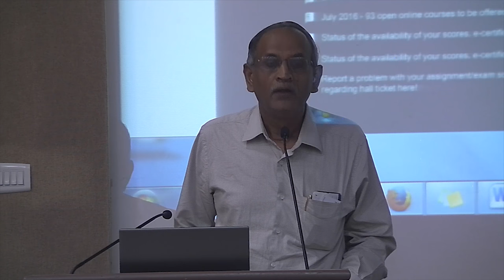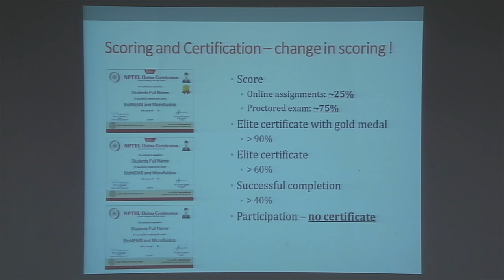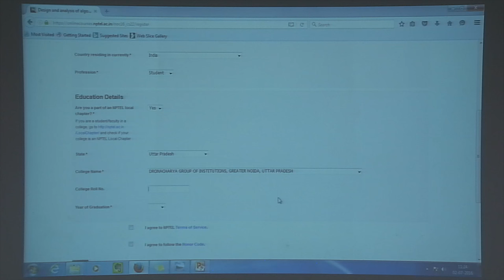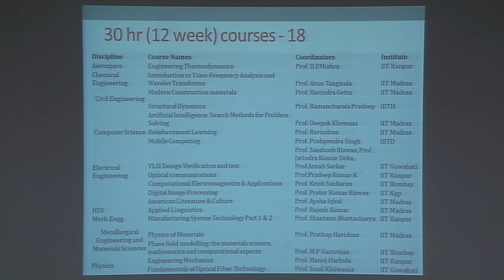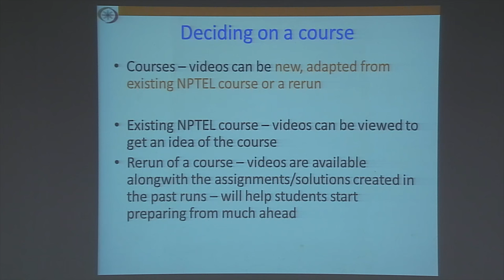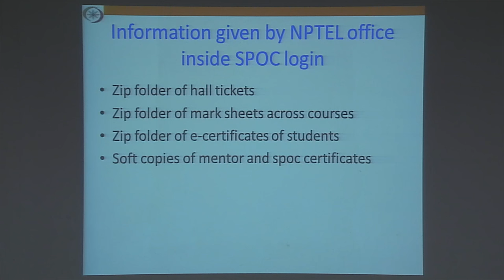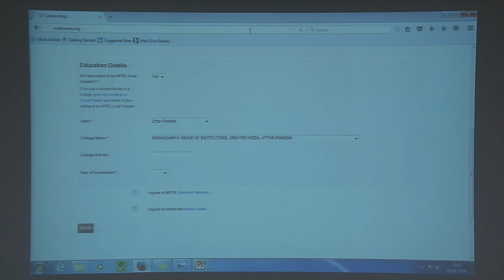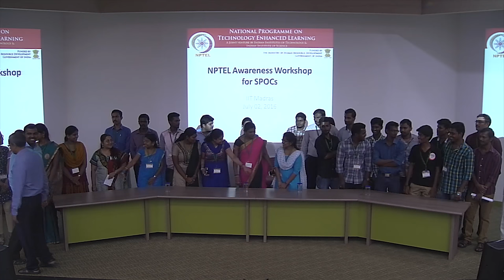SPOC Workshop 02 07 2016